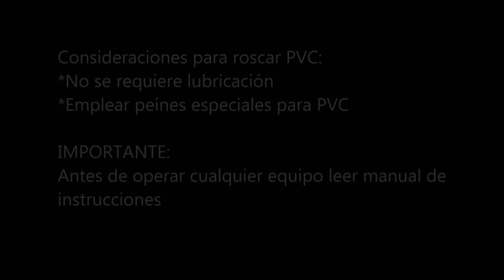RIDGID LATINOAMÉRICA Roscando PVC cédula 80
Consideraciones para roscar PVC:
*No se requiere lubricación.
* Emplear peines especiales para PVC

Importante:
Antes de operar cualquier equipo leer manual de instrucciones.